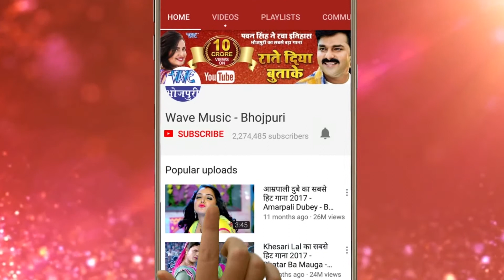तेरी लत लग जायेगी -Teri Lat Lag Jayegi - Ritu Rai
Album :-  Teri Lat Lag Jayegi
Song :-    Teri Lat Lag Jayegi
Singer :-  Ritu Rai
Lyrics :-   Haridwar Nirala